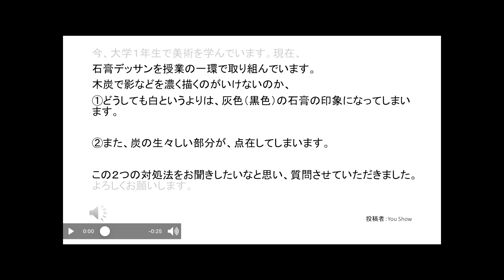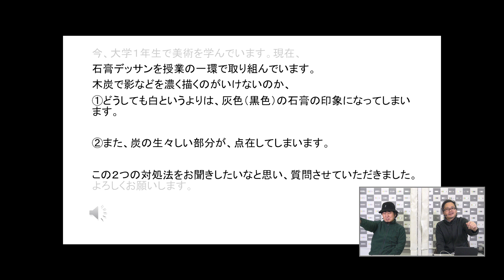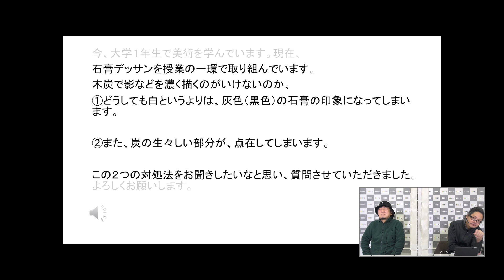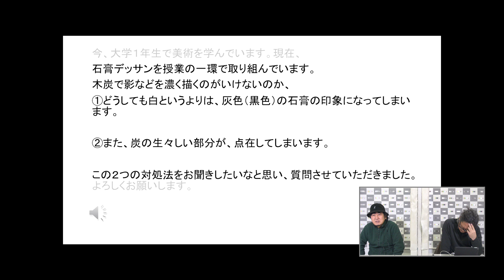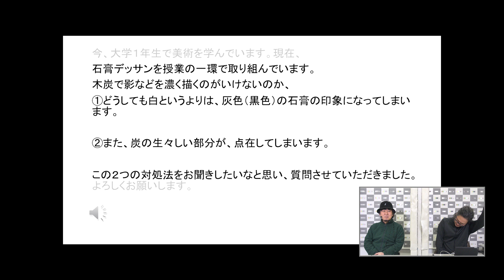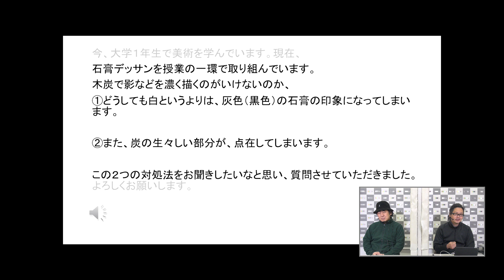OCHABI_質問467「石膏木炭デッサン、灰色になる、炭が生々しい」美術学院_2021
”今、大学１年生で美術を学んでいます。現在、
石膏デッサンを授業の一環で取り組んでいます。
木炭で影などを濃く描くのがいけないのか、
①どうしても白というよりは、灰色（黒色）の石膏の印象になってしまいます。

②また、炭の生々しい部分が、点在してしまいます。

この２つの対処法をお聞きしたいなと思い、質問させていただきました。よろしくお願いします。”
芸大・美大受験の質問に対して御茶の水美術学院講師が動画でお答えしています。
再生リストでは、再生回数の多い順で並べています。
artgymのノウハウが書籍になりました。

OCHABI　学校法人服部学園

美術学校が作ったアートのジム
【OCHABI artgym】